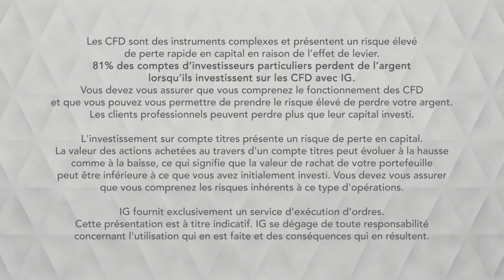Bourse - Tesla évolue dans un biseau baissier - IG 13.03.2019